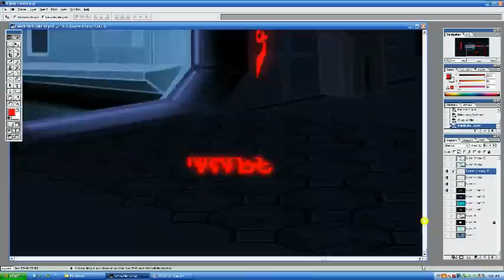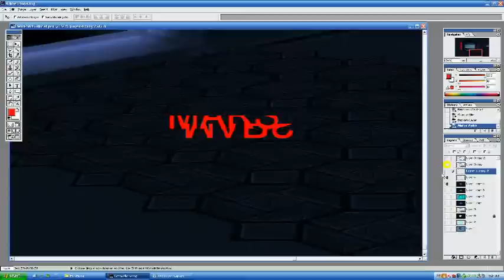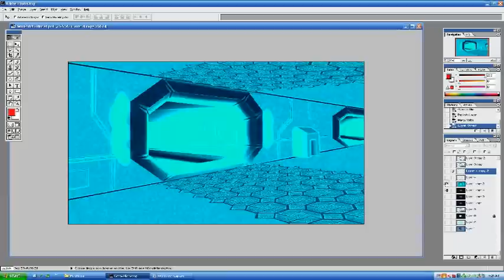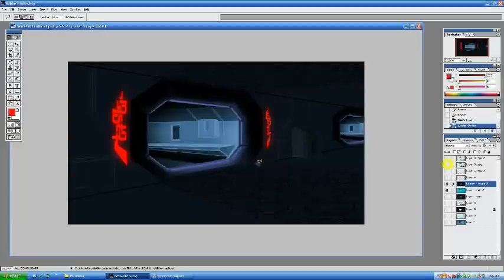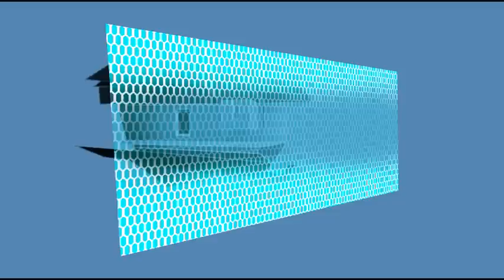LightingTutorial_ PhotoShop/Anime Studio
Hi everyone... Here is my Latest Tutorial on how I paint "Lighting effects". I am using Adobe Photoshop, and Anime Studio. Gaussian Blur is the filter I use. To include Image "Adjust Brightness/Contrast". Also I use Image adjust "Hue/Saturation". Once you find these elements in Adobe Photoshop, you are ready to roll. Feel free to make any suggestions for future tutorials. Marzout!